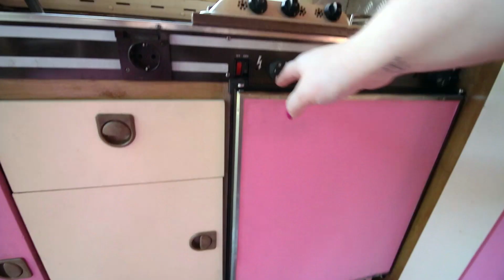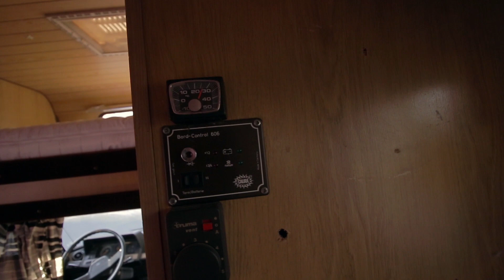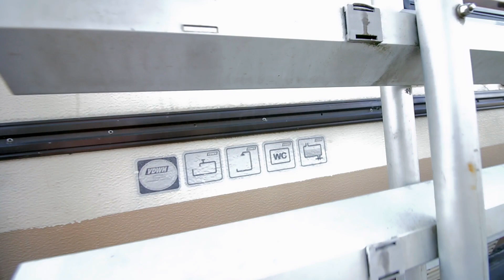Puff-Ambiente im Oldtimer-Wohnmobil! | Was haben wir da gekauft? | Roomtour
Alex und Lea haben sich etwas großes angeschafft.
Nachdem Jan und Alex den Neuzugang ja letzte Woche bereits abgeholt haben, gibt es jetzt wie versprochen die Roomtour zusammen mit Lea! Doch was ist da denn los? Alles rosarot und so richtiges Puff-Ambiente herrscht in diesem Oldtimer-Wohnmobil. Kann das gutgehen?

Was haben wir da nur gekauft? Findet es heraus in unserer neusten Episode